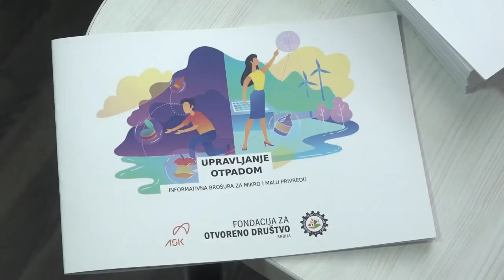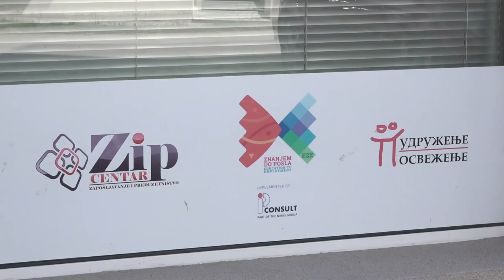JOB INFO CENTAR RADIĆE I TOKOM LETA 01072022